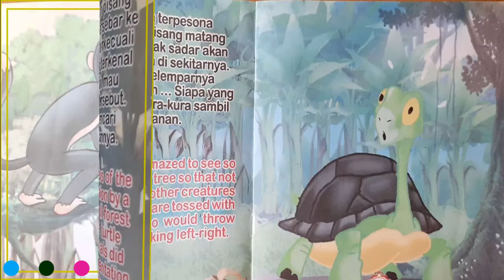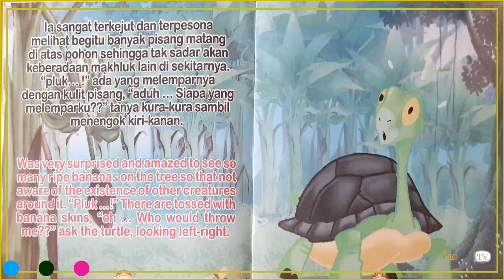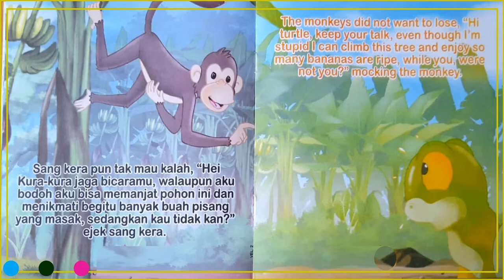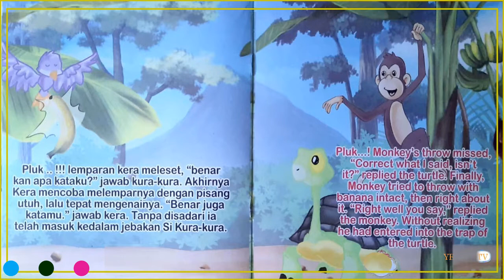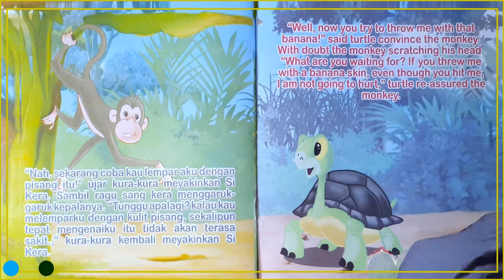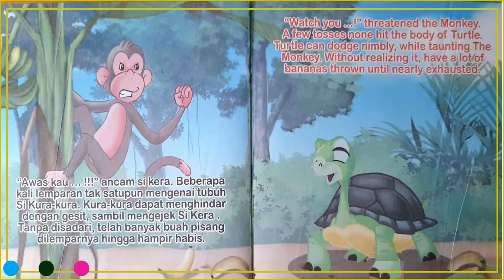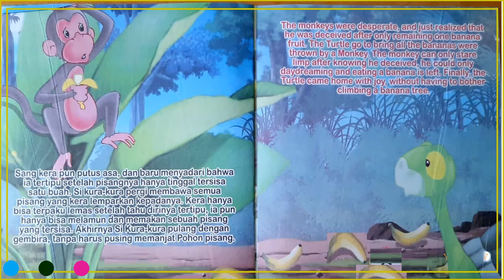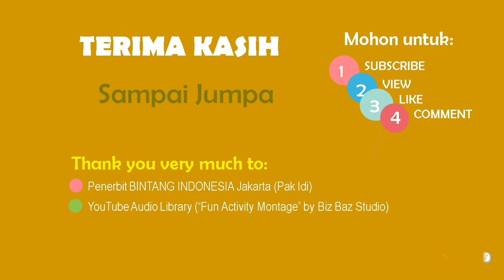Kura-kura yang Pintar | Fabel | Dongeng Hewan | Cerita Anak Bahasa Indonesia Inggris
Di suatu hutan yang luas ada kabar tentang ditemukannya kebun pisang oleh seekor kera. Berita itu tersebar ke semua penghuni hutan, tak terkecuali si kura-kura. Apa ya yang dilakukan kura-kura setelah mendengar berita tersebut. Untuk itu saksikan saja videonya.

In a large forest there was news of the discovery of banana plantation by a monkey. The news spread to all forest dwellers, not least the turtle. What did the turtle do after hearing the news. For that just watch the video ...